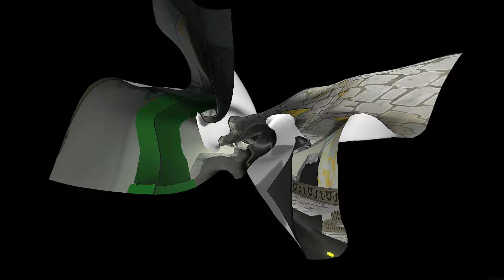Paper Mario The Thousand Year Door Nintendo Switch - 100% Walkthrough Part 31 - Rogueport Secrets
Paper Mario The Thousand Year Door Remake for Nintendo Switch - 100% Walkthrough Part 31 Partial No Commentary Gameplay Guide - Rogueport Sublevel 2 Secrets [Version 1.0 | English | 1080p60 Full HD]

 Timestamps for Today's Episode:
00:00 - Luigi Story #5 & Peach Mail
06:15 - Rogueport Exploration
13:14 - Rogueport Underground Exploration
18:41 - Rogueport Sublevel 2 Secrets
29:55 - Underground Shine Sprite & Door